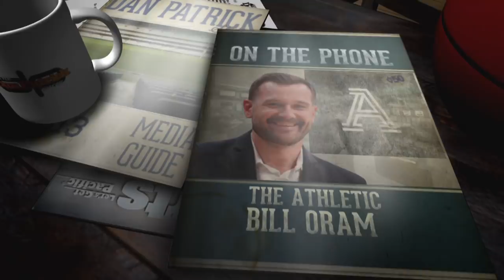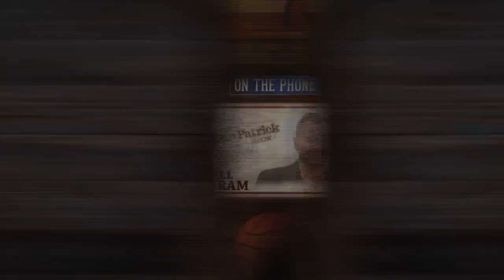The Athletic’s Bill Oram Talks Magic, Lakers, & More w/Dan Patrick | Full Interview | 4/10/19